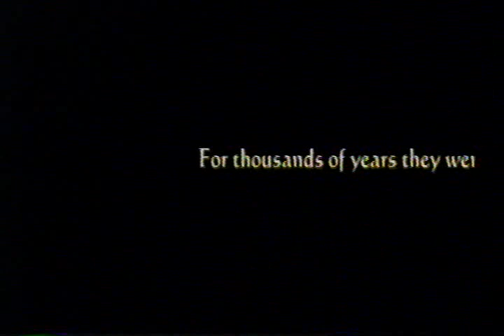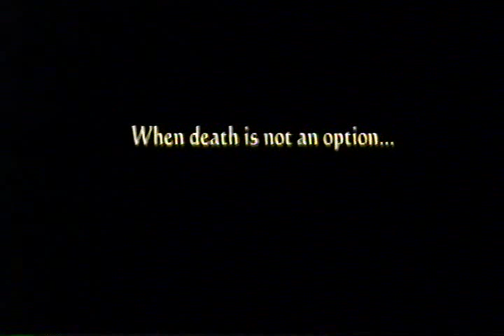Elliot Del Borgo's VAMPIRATES (trailer)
50% Vampire + 50% Pirate = 100% Brutal!

This summer...Elliot Del Borgo takes us into a world of unspeakable terror - the world of Vampirates!  This carefree, bloodthirsty race had everything they could ever want.  That is...until THEY showed up.

An alien race known as the Bronze-Blazin' Skinstoids has arrived, a harmless group of gross gross refugees stranded in the land of the Vampirates.  They discover that the sun of their new planet gives them eternal life, but the air is toxic and makes them constantly vomit.

Well, If there is one thing that pisses Vampirates off, its a bunch of slimy refugees puking their golden guts out, so they get nasty.  Real nasty.  But when one Vampirate and one Skinstoid fall in love...will anything ever truly be the same?